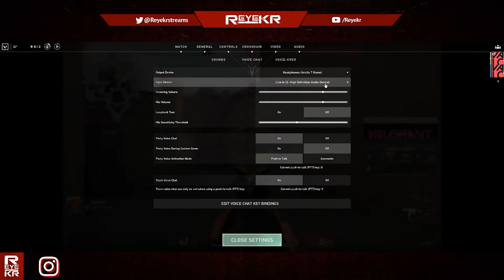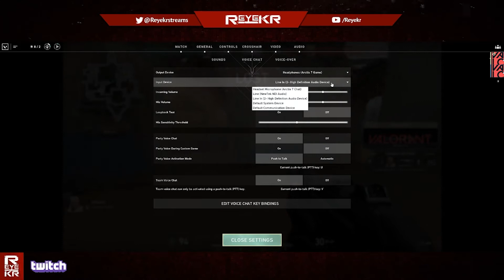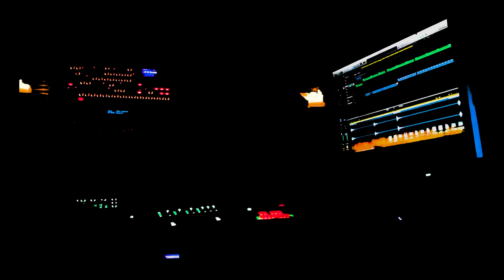1st Valorant Win! Feat. Mulvee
Here is Reyekr's first Victory in Valorant with Mulvee. Hope you enjoy and come back soon.